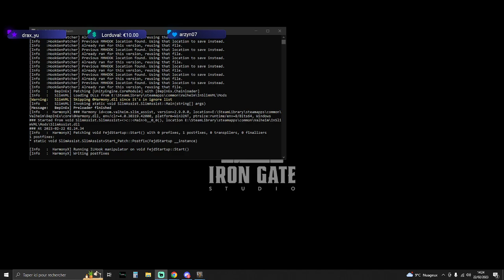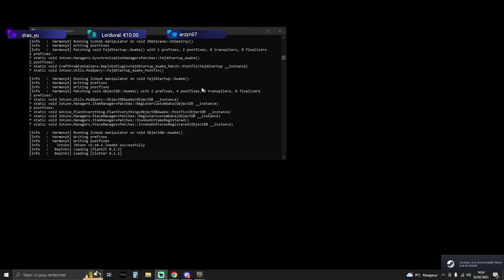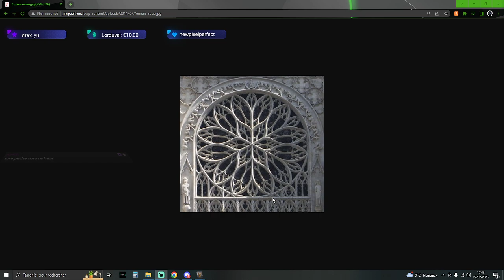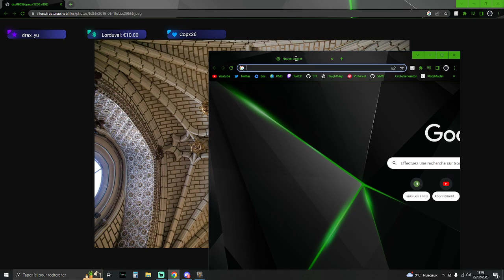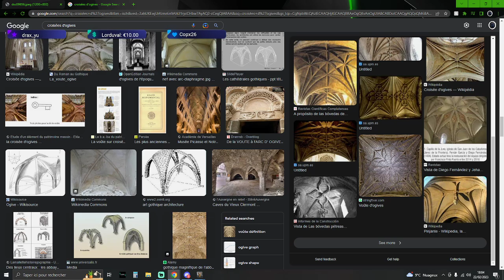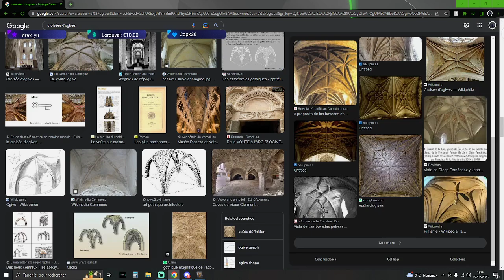[Valheim] MODDÉ - La saga des gueux - Épisode #25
Rediffusion du 22 février 2023

3:52 - Début du stream

Dans cette nouvelle aventure moddée en multi, notre but est encore une fois avant tout de s'amuser, de build et découvrir le moddé pour certains :)

Mods List :

- More Vanilla Builds - Mod fait par Galathiil, si intéressé, n'hésitez pas à demander plus d'infos :)
-Better UI (ThunderStore fix)
-BuildIt
-Candles Lanterns and Beeswax(ThunderStore fix)
-Creature Level and Loot Control
-Chaos Armor(dépendance TerraHeim)
-Configuration Manager(ThunderStore Fix)
-Clock
-Clutter
-Epic Loot
-Equipment and Quick Slots
-Extended Item Data Framework(dépendance)
-FarmGrid
-Gizmo - Improved Rotation
-Blacksmiths Tools(dépendance TerraHeim)
-Judes Equipment(dépendance TerraHeim)
-Heightmap Unlimited
-HookGenPatcher(dépendance)
-Instant Monster Drop Loot
-InstantCraft
-Item Drawers
-Item Stand All Items
-Jotunn The Valheim Library(dépendance)
-JotunnLib(dépendance)
-More Gates
-More Lighting
-More Slots
-MultiCraft
-No Hugin
-Odin Horse
-Odin Architect
-Plant Everything
-PlantIt
-Simple Recycling(ThunderStore Fix)
-Skill Give More Carry Weight
-TerraHeim - Weapons Tools and Armor
-Torches Eternal
-Trash Items
-Valheim Plus